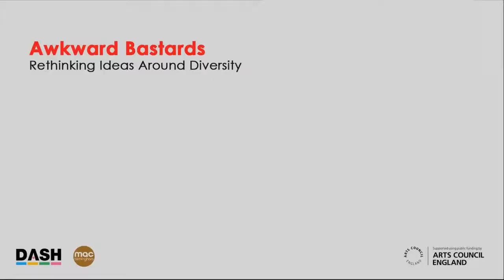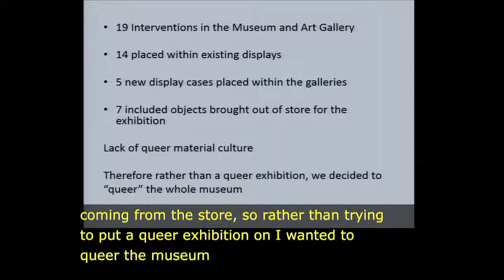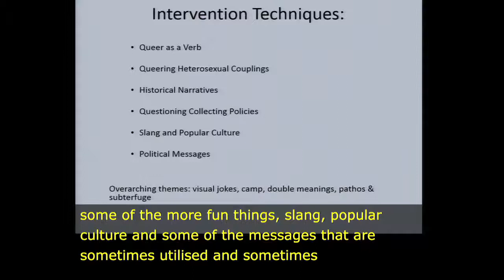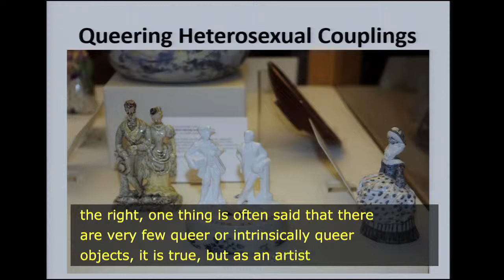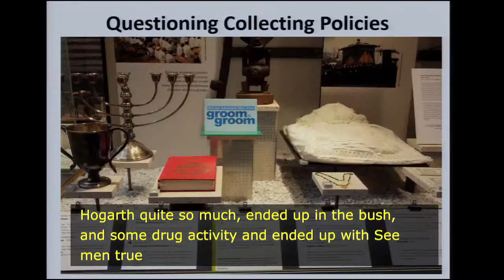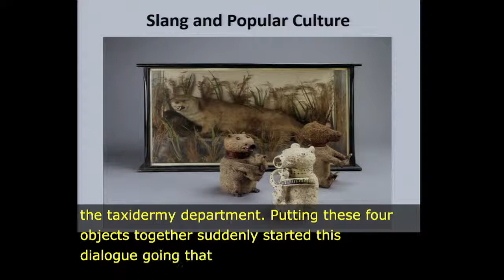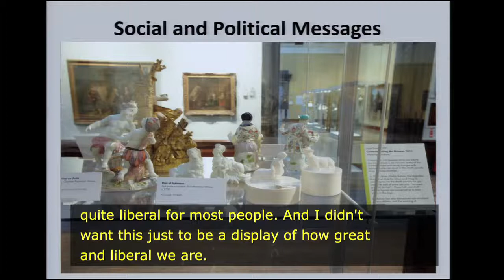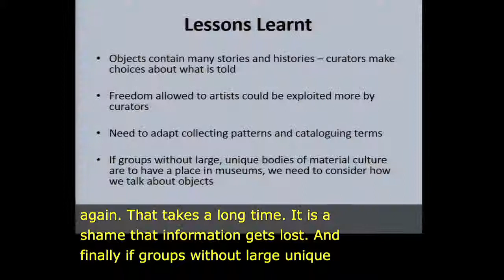Matt Smith - Queering the Museum at Awkward Bastards symposium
Matt Smith presents his work Queering the Museum at Birmingham Museum and Art Gallery.

Awkward Bastards was co produced by DASH and mac birmingham.